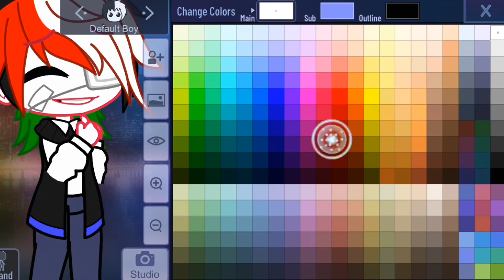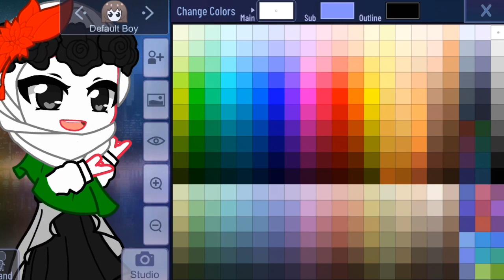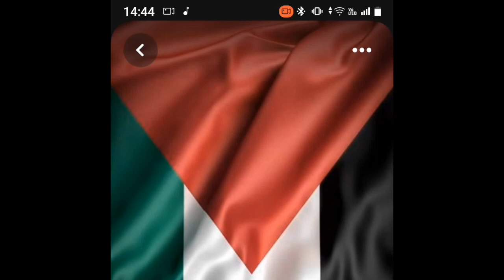BUAT OC PALESTIN// GACHA CLUB// FREE PALESTIN